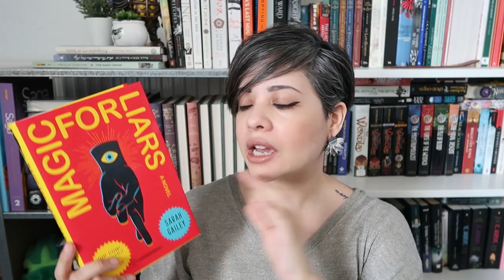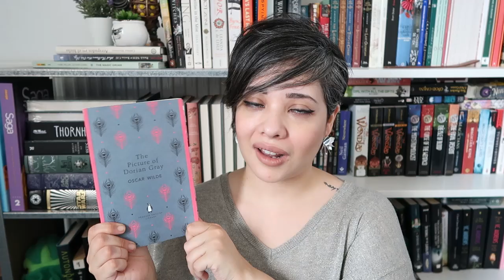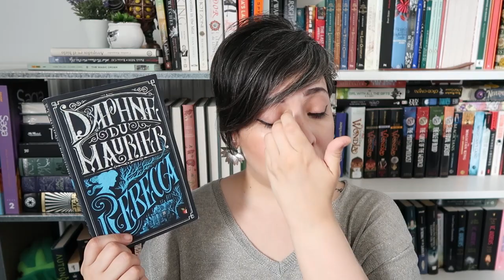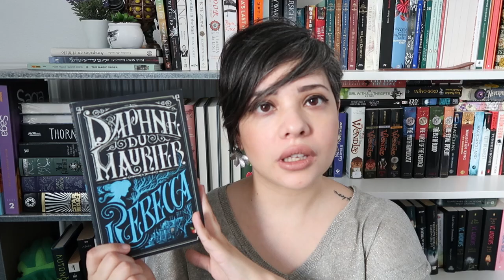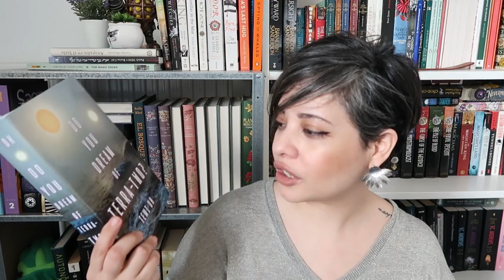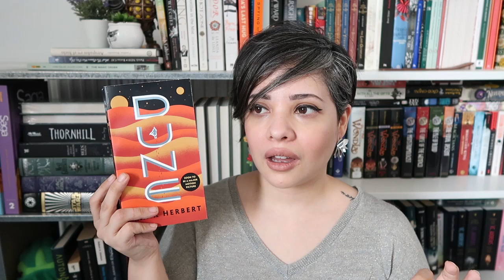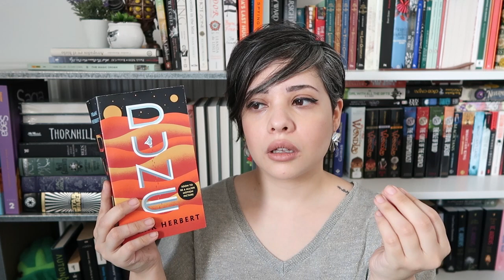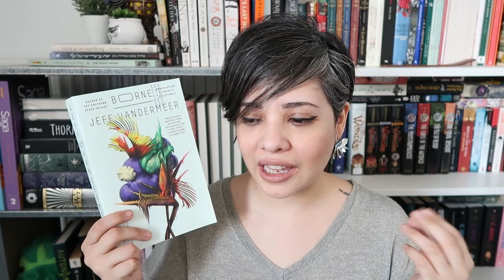Best of 2020 so far!!